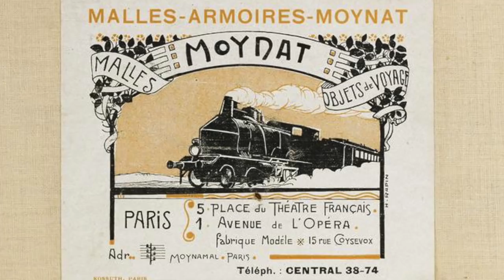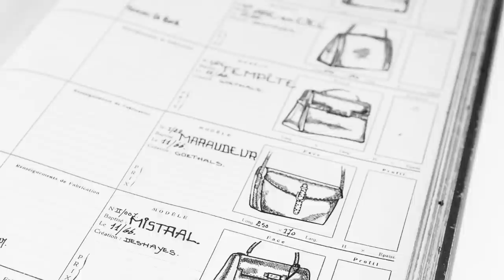The TRUTH ABOUT DELVAUX | COME SHOPPING WITH ME AT DELVAUX IN BELGIUM | DELVAUX vs HERMES COMPARISON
Hi Friends! Today's video is a mix of a luxury shopping vlog and an in-depth brand review of Delvaux. We're taking a deep dive into the history of Delvaux and I'm sharing my review of 3 iconic Delvaux bags, the Brilliant, Tempete, and Cool Box with comparing sizes and price. We're also, of course, chatting about comparing Delvaux bags to Hermes pieces, like the Delvaux Brilliant vs Hermes Kelly. Come shopping with me to the Delvaux flagship in Belgium to see if the rumors are true and they offer some of the best Hermes Kelly dupes and alternatives.

MENTIONED